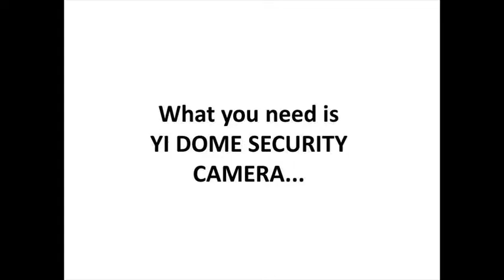camouflage outdoor surveillance cameras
battery operated outdoor security camera,outdoor wireless camera channels

Surveillance Systems,
The simplest way to think about the types of security cameras is to break them down into two groups: indoor cameras, and outdoor cameras. While each of these groups have different styles of cameras within them, those difference will become apparent when you compare features, so separating them further isn’t necessary. For instance, none of the cameras we talk about in this guide are dome cameras, not because dome cameras are of any lesser quality, but because they simply aren’t necessary for most home security systems.
funniest security camera moments of all time,security camera buying guide,7 amazing home security cameras you need to see,diy smart home security cameras   my picks,